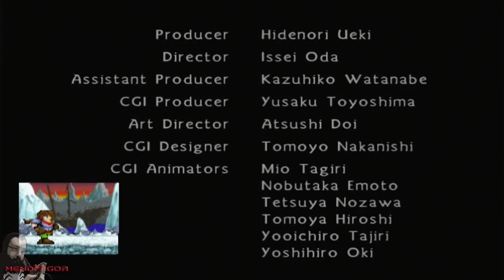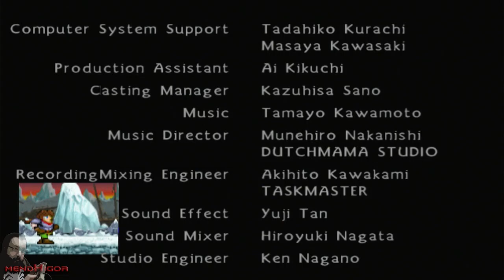Jogando com o mendHigor - Maximo: Ghosts to Glory | Parte 8 (FINAL)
Maximo Ghosts to Glory Playstation 2 PS2 Detonado Gameplay